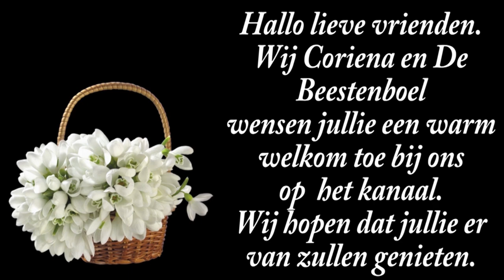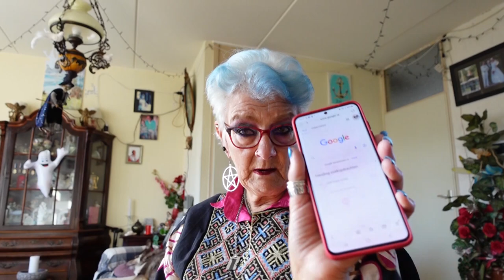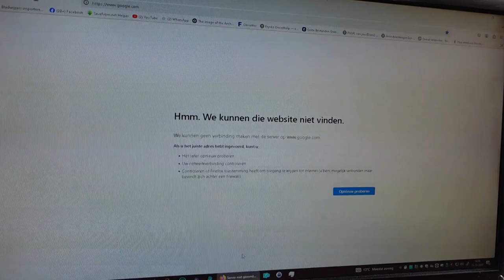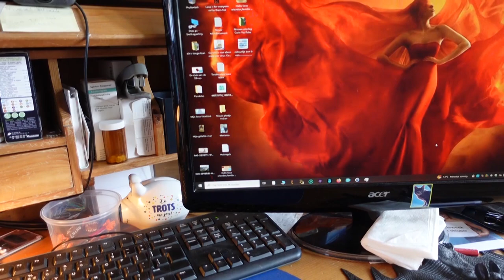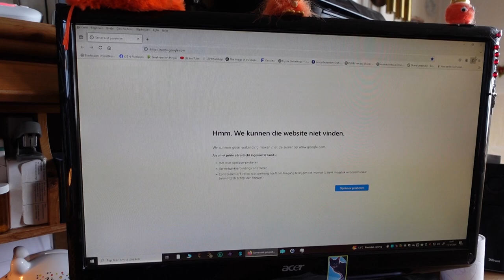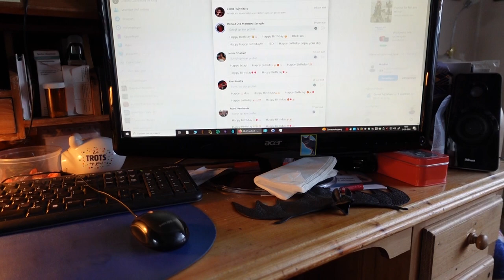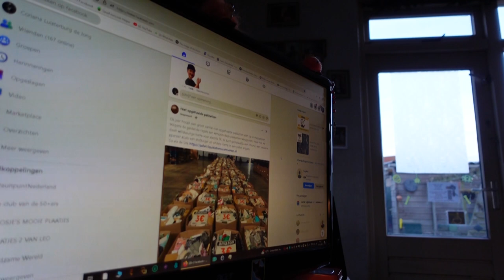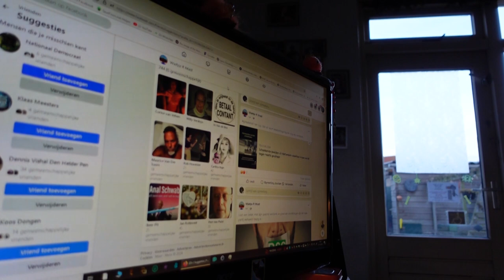di 15 ok | José en Marianne in huis | Kaart leggen en pendelen | Prei en vlees eten. #2342